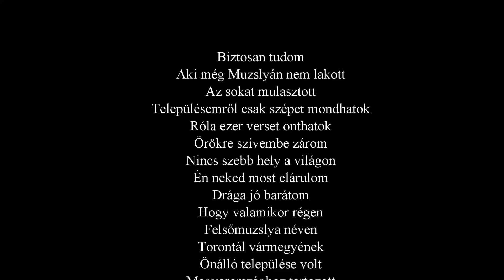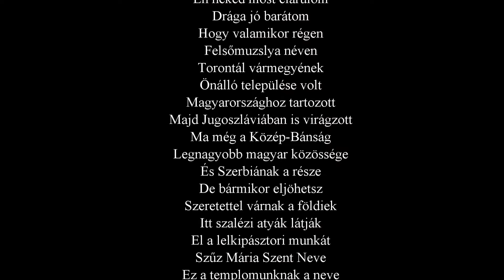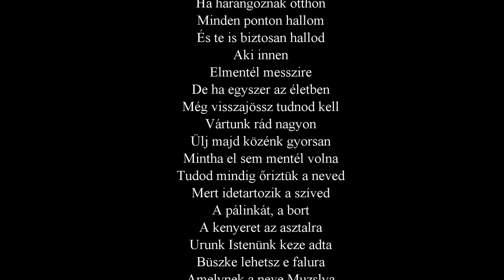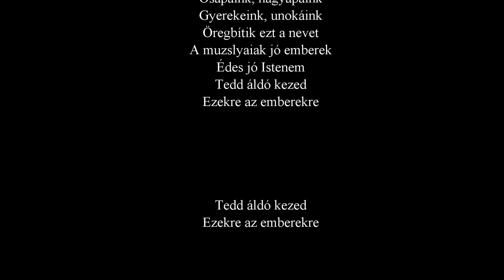MUZSLYA ÉS A MUZSLYAIAK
Kovács László
Biztosan tudom
Aki még Muzslyán nem lakott
Az sokat mulasztott
Településemről csak szépet mondhatok
Róla ezer verset onthatok
Örökre szívembe zárom
Nincs szebb hely a világon
Én neked most elárulom
Drága jó barátom
Hogy valamikor régen
Felsőmuzslya néven
Torontál vármegyének
Önálló települése volt
Magyarországhoz tartozott
Majd Jugoszláviában is virágzott
Ma még a Közép-Bánság
Legnagyobb magyar közössége
És Szerbiának a része
De bármikor eljöhetsz
Szeretettel várnak a földiek
Itt szalézi atyák látják
El a lelkipásztori munkát
Szűz Mária Szent Neve
Ez a templomunknak a neve
Gyönyörű hangzású a harangja
Édes muzsikája van
Ezért bárhová is mehetek
Az  én drága szülőföldemet
Ha harangoznak otthon
Minden ponton hallom
És te is biztosan hallod
Aki innen
Elmentél messzire
De ha egyszer az életben
Még visszajössz tudnod kell
Vártunk rád nagyon
Ülj majd közénk gyorsan
Mintha el sem mentél volna
Tudod mindig őriztük a neved
Mert idetartozik a szíved
A pálinkát, a bort
A kenyeret az asztalra
Urunk Istenünk keze adta
Büszke lehetsz e falura
Amelynek a neve Muzslya
Ősapáink, nagyapáink
Gyerekeink, unokáink
Öregbítik ezt a nevet
A muzslyaiak jó emberek
Édes jó Istenem
Tedd áldó kezed
Ezekre az emberekre
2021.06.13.